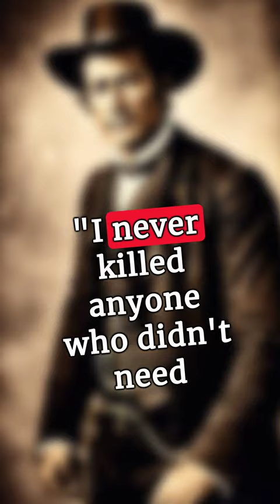"Outlaws of the Old West: A Tale of Three Gunslingers"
This captivating video delves into the notorious lives of three of the most infamous outlaws of the Wild West: Jesse James, Billy the Kid, and John Wesley Hardin. It explores their backgrounds, the exploits that made them famous, and their eventual downfalls. From Jesse James' daring bank robberies to Billy the Kid's audacious escape from jail and Hardin's reputation as a feared gunslinger, the video offers a thrilling journey through dusty towns and rugged landscapes where these outlaws left their mark. It also examines the myths and realities surrounding these figures, shedding light on their motivations, their notorious deeds, and their enduring legacies in American folklore.